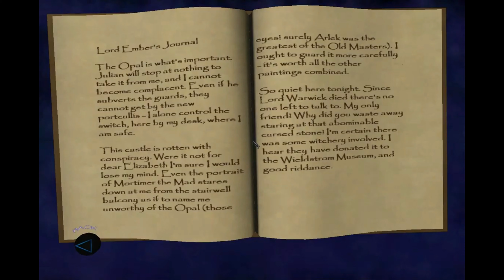History/Evolution of Thief Game (1998-2014) [HD].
This video is about the History/Evolution of Thief games. This video shows how Thief Game mechanics and graphics changed over time (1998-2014).
Clips at the start of every game are taken from their trailers.

Thief is a stealth video game developed by Eidos-Montréal and published by Square Enix in February 2014 for Microsoft Windows, PlayStation 3, PlayStation 4, Xbox 360 and Xbox One video gaming platforms. Feral Interactive brought the game to macOS in November 2015.[10] It is a revival of the cult classic Thief video game series of which it is the fourth installment. Initially announced in 2009 as Thief 4, it was later announced in 2013 that the game is a reboot for the series.

The game is set in 'The City', a dark fantasy world inspired by Victorian, Gothic, gaslight fantasy and steampunk aesthetics. Players control Garrett, a master thief who embarks on several missions focusing on stealing from the rich. Players may approach levels in a variety of different ways; players can choose the action-oriented and lethal approach, where players will disable or kill enemies on their way to their destination, using knives and takedowns, or opt for the non-lethal stealthy approach, where players minimize interaction with non-player characters and the environment in order to avoid detection. Players may choose which path to take to their destination, as each location contains several branching paths.

Upon release, the game received a mixed critical reception, with critics praising its replay value and stealth gameplay, but criticizing the map layout and story.

Gameplay:
The player controls Garrett, a master thief, as he goes about a series of missions, most of which are focused around stealing from the rich. As with the previous games in the series, players must use stealth in order to overcome challenges, while violence is left as a minimally effective last resort.

There are a variety of routes through each level and the player is able to utilize a variety of playing styles to traverse them. The game contains a variety of ways to distract or kill guards, such as barrels of oil which can be set alight. Levels contain coins and valuable objects which Garrett can steal; these are converted into money which can be spent on equipment and upgrades. Garrett is able to pickpocket guards and other characters. The player may evade guards by hiding in shadows or around corners and is able to peek around edges and through keyholes in order to track the movements of enemies. Once Garrett has been spotted, guards and other non-player characters will attempt to hunt him down. The developers have stated that the game's artificial intelligence is aware of the level design, and as such guards will know in advance of potential hiding spots that the player may be utilizing.

The player may enter a "Focus" mode, which provides several advantages. It enhances Garrett's vision, highlighting pipes that can be climbed, or candles that can be put out to make the area darker. Focus can slow down time, so that Garrett is able to steal more effectively while pickpocketing. Garrett can use Focus to push enemies or perform debilitating attacks. It can be further upgraded over the course of the game.

Garrett carries a blackjack, used to knock guards unconscious; a collapsible, composite bow, which can be used for both combat and non-lethal purposes such as distracting guards; and a claw, which can be used to grapple onto higher ledges.

An experience point system for the in-game growth of the character was meant to be used in the final game, but was later scrapped after negative feedback from fans, and to reflect the fact that the character was already a master thief.

00:00 - Intro
00:12 - Clip 1: Thief: The Dark Project 1998
01:15 - Clip 2: Thief 2
01:49 - Clip 3: Thief: Deadly shadows
02:36 - Clip 4: Thief (Thief 4)